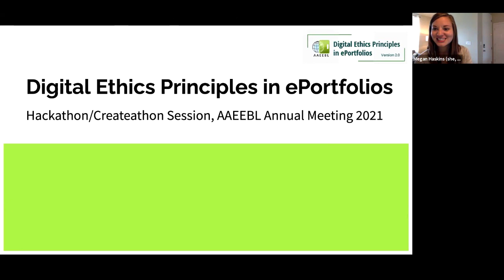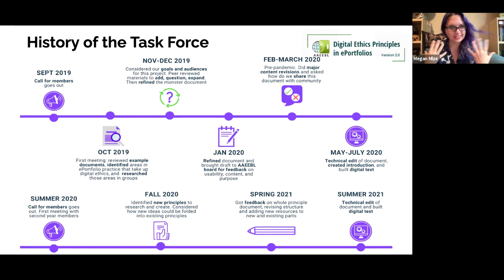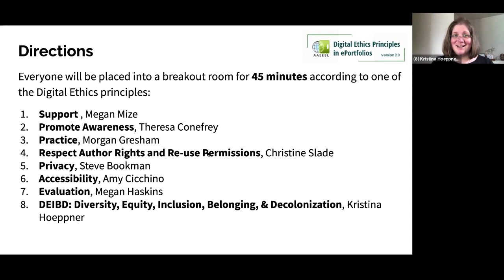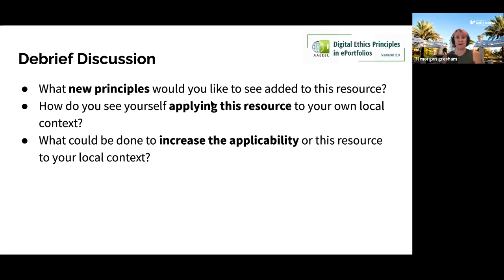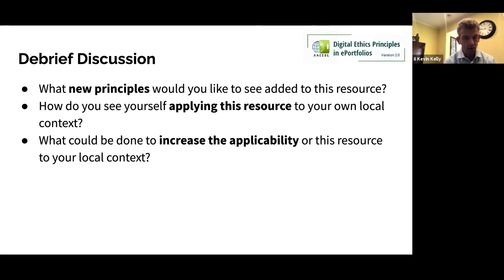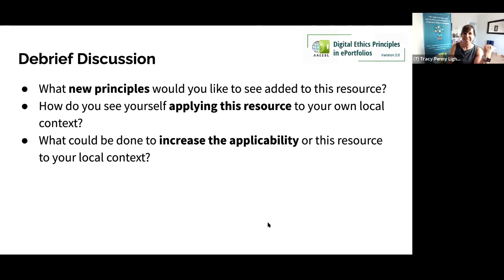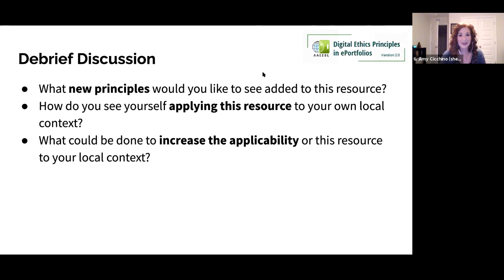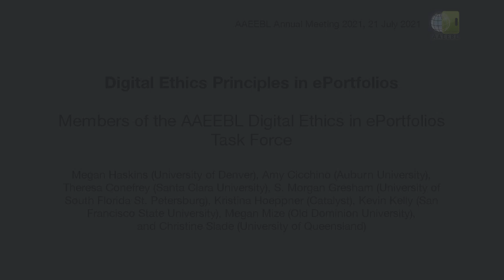Digital Ethics in ePortfolios Task Force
'Digital Ethics Principles in ePortfolios,' a hackathon / create-a-thon with members of the AAEEBL Digital Ethics in ePortfolios Task Force at the online AAEEBL Annual Meeting 2021 on 21 July 2021